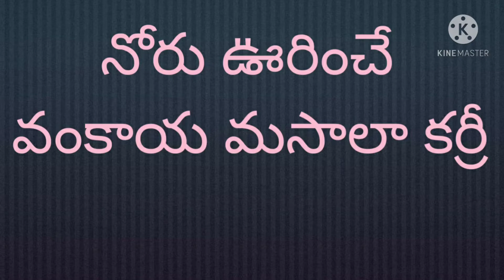how to make brinjal masala curry#tasty curry#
how to make brinjal masala curry# వంకాయ మసాల కర్రీ తయారు చేయడం ఎలా#